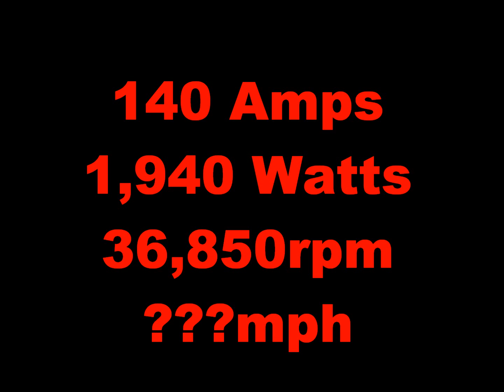Great Planes "Super" Rifle 1M maiden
Maiden flight of Great Planes "Super" Rifle with Mega 16/40/1 motor, CC Edge Lite 100ESC, 5S 2200mAh LiPo, APC 5.25 x 6.25 prop.